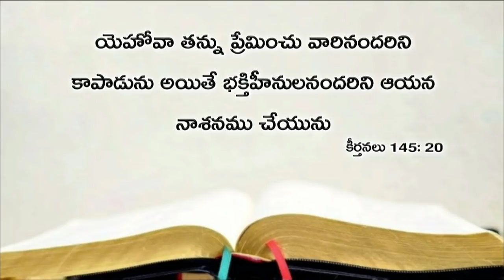Today's promise 24.05.2019